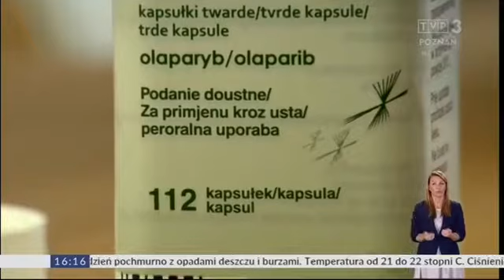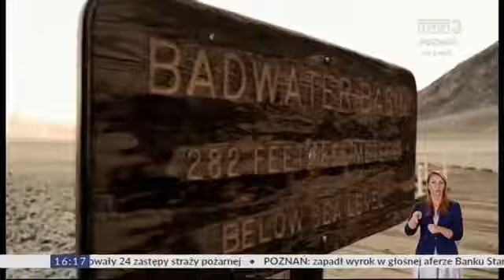Dolina Śmierci - Telekurier 16 07 2018